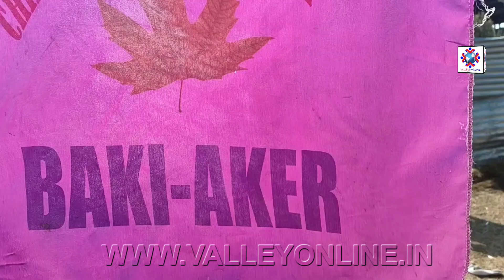Two days women Cricket Tournament started at Baki Aker Handwara.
Aadil Akbar

Handwara: Indian Army 21RR Bagathpora organised two day women's cricket tournament at Baki Aker Ground.

In this tournament total 4 teams participated . Today two matches played between , ist match played between Ashutosh Army Good will school Budkoot and Govt Girls Higher secondary school Zachaldara , ist  match won  by Aushtosh Army Good will school Budkoot Handwara.

Second match played between Red wings Handwara and Govt Girls Higher secondary school Langate in which Red wings won the match.

Meanwhile the final match will be played tomorrow between Red wings Handwara and Aushtosh Army good will School Budkoot Handwara .

BDC Rajwar Miss   Shaheena Begum were present on this occasion.

 Locals of the are thanks 21RR for this effort that Indian Army is doing these type of events for youths.